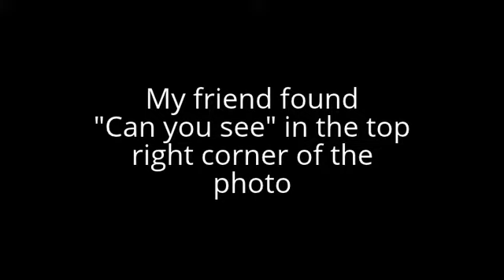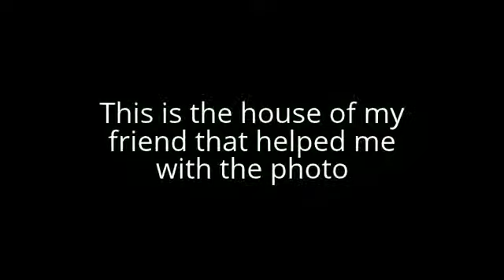File #3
File link labeled:
6F6E65

Description:
51756F746820
74686520
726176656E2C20